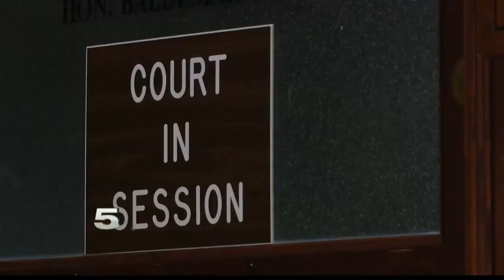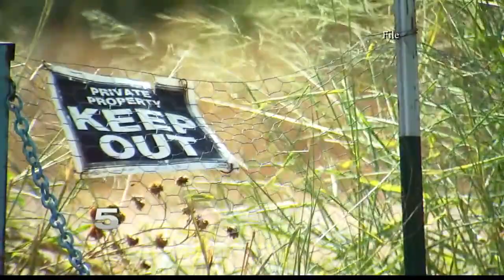Closing Arguments Delivered to Jury in Murder Trial of Chayse Olivarez